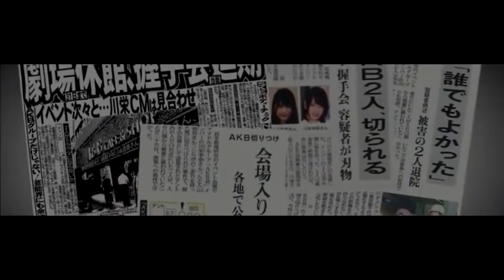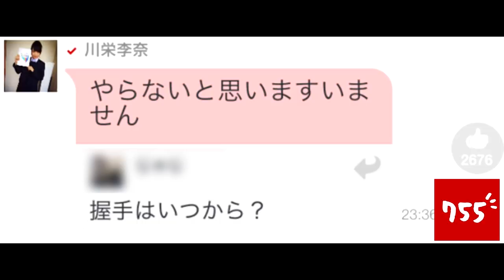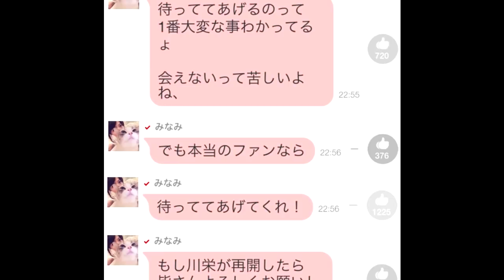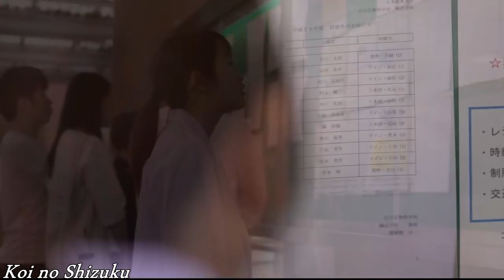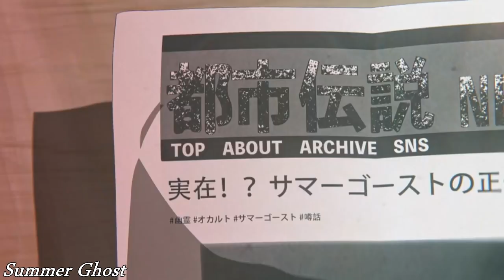Kawaei Rina เซ็นเตอร์เมมเบอร์สมองกลวง สู่ 1 ในคนที่ประสบความสำเร็จมากที่สุดหลังจบการศึกษา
Kawaei Rina หรือ Ricchan เป็นเมมเบอร์รุ่นที่ 11 ของ AKB48 เธอเป็นคนที่ถูกผลักดันมากที่สุดในรุ่น แต่สิ่งที่ทำให้เธอดังสุด ๆ คือการออกรายการทำขอสอบและได้คะแนนเป็นอันดับสุดท้าย คำตอบของเธอได้สร้างเสียงหัวเราะให้กับแฟน ๆ แต่ถึงอย่างนั้นความฝันของเธอนักแสดง หลังจบการศึกษาเธอกลายเป็นเมมเบอร์ที่มีงานแสดงมากที่สุดใน AKB48